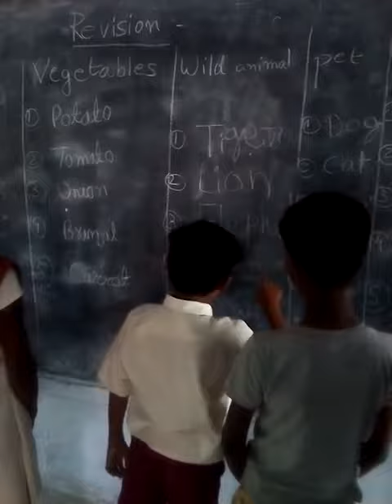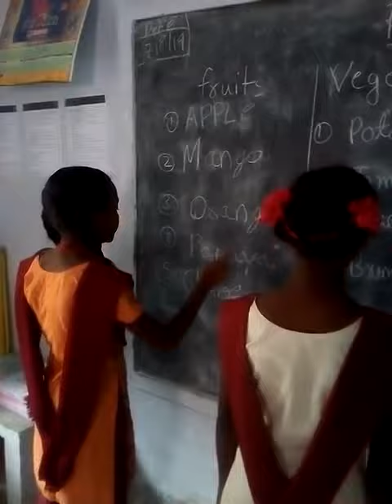ALIG- English Learning Enhancement Program, UMS Bhatia Basti Government School